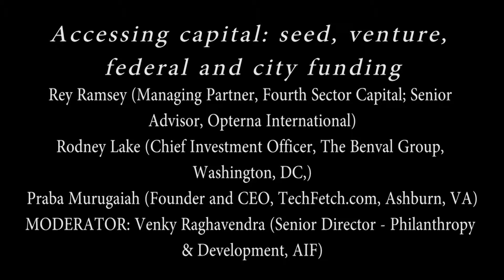Accessing capital for businesses: An American Bazaar panel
Rey Ramsey (Managing Partner, Fourth Sector Capital; Senior Advisor, Opterna International), Rodney Lake (Chief Investment Officer, The Benval Group, Washington, DC) and Praba Murugaiah (Founder and CEO, TechFetch.com, Ashburn, VA) speak on the panel "Accessing capital: seed, venture, federal and city funding" at the American Bazaar Entrepreneurship Summit in Washington, DC, on April 25, 2015. The discussion was moderated by Venky Raghavendra (Senior Director - Philanthropy & Development, American India Foundation)